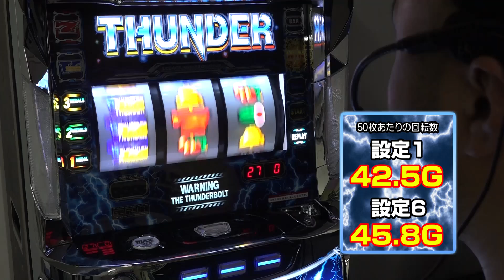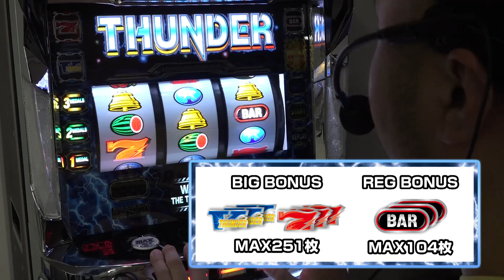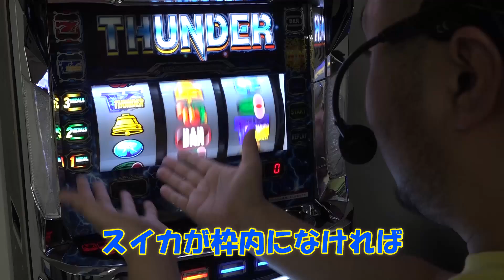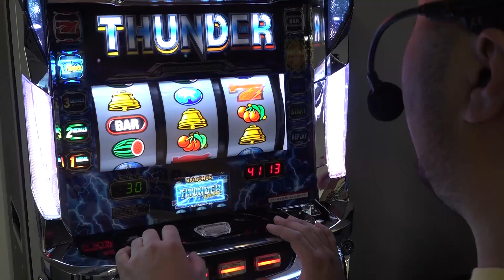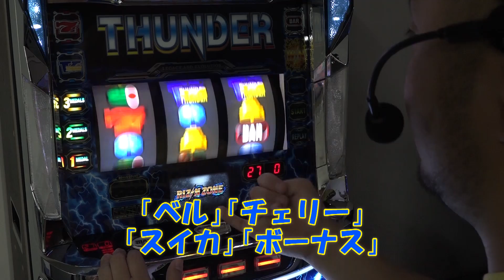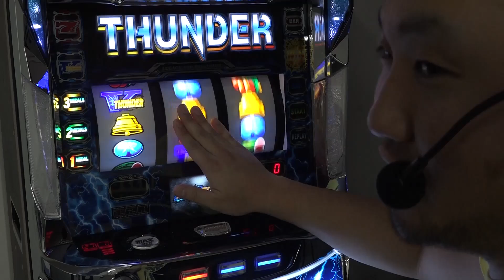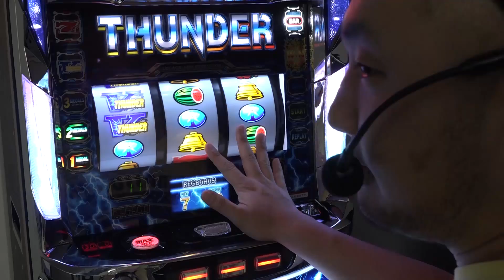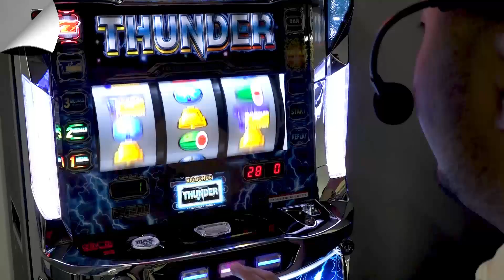新台解説【サンダーV ライトニング】ピスタチオ田中 [でちゃう!]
6号機アクロスシリーズ第二弾「サンダーV ライトニング」を
でちゃう!編集部員の「ピスタチオ田中」が最速実戦!
打ち方やゲーム性を紹介していきます

出演者:
ピスタチオ田中（@dechau_p_tanaka）

【こちらもご覧下さい】

色んな子のグラビアがみられるよ。